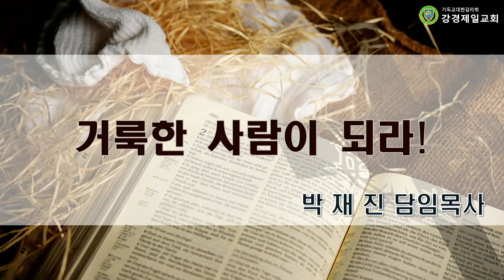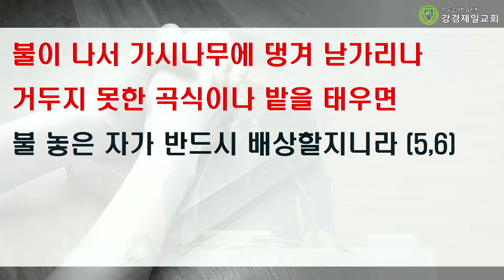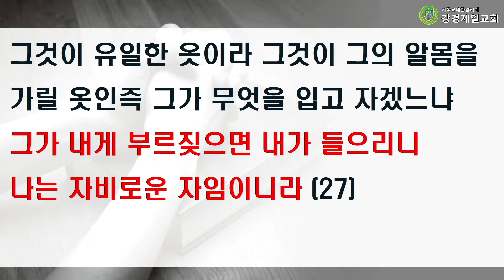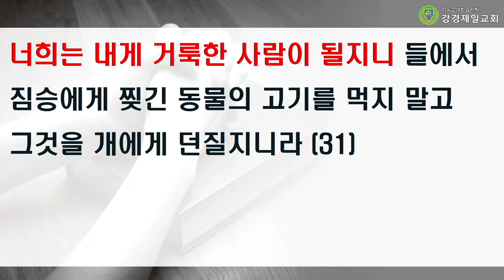20220515 강경제일교회 새벽기도회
20220515 강경제일교회 새벽기도회

성경 : 출애굽기 22 : 1-31
말씀 : "거룩한 사람이 되라!" 박재진 목사